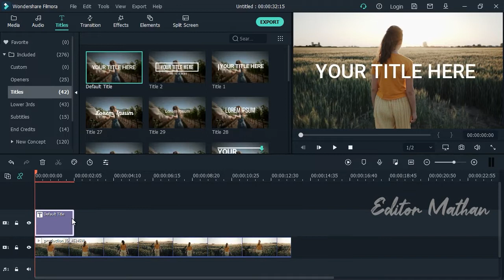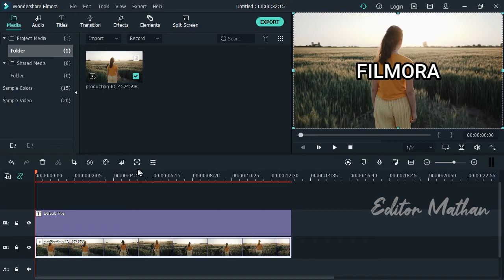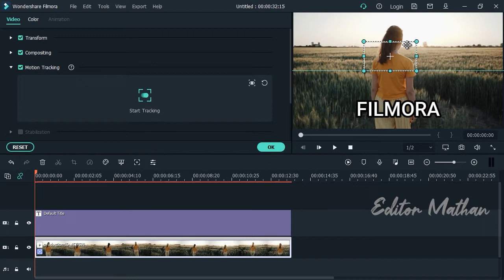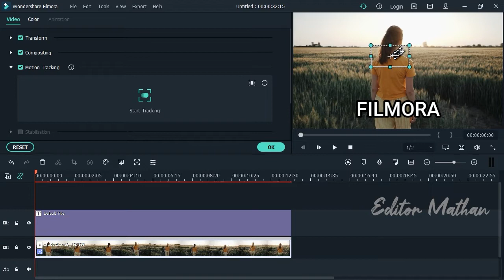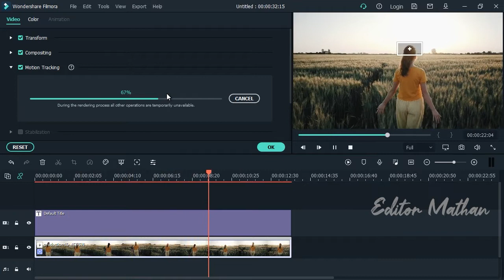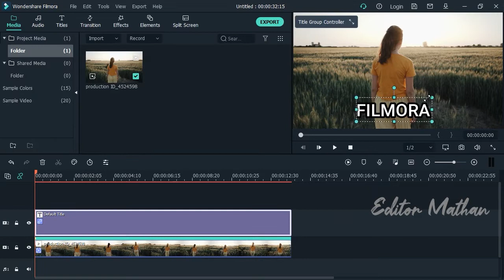Motion tracking in filmora X || Editor Mathan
Hi guys this video is about Motion tracking .
This video will say you how to do motion tracking automatically in Filmor X. Watch and enjoy the video. See you in next video guys.

please give your full support guys 🙏